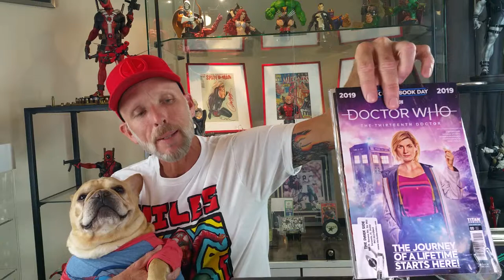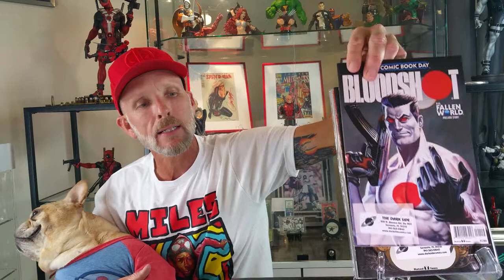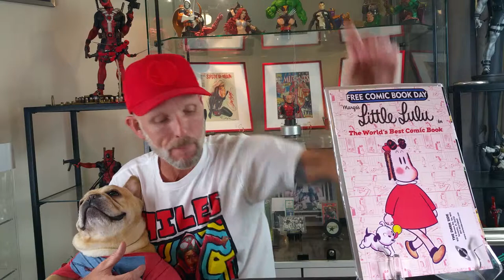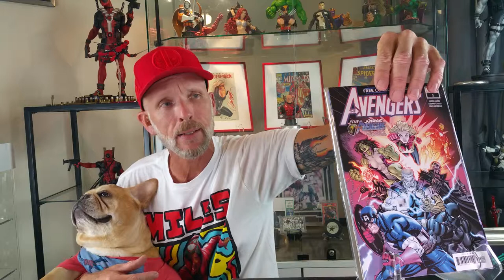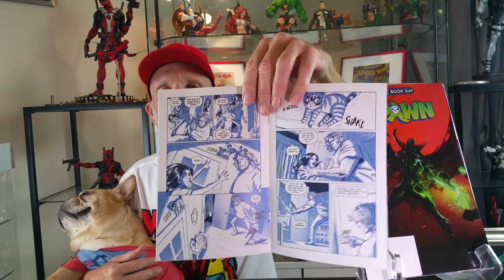The best of Free Comic Day 2019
Showing you the hottest books from new Comic Day. Titles from Avengers, Savage Avengers, Stranger Things,  Spider-Man, Spawn and more!